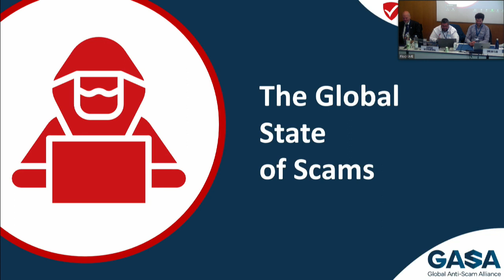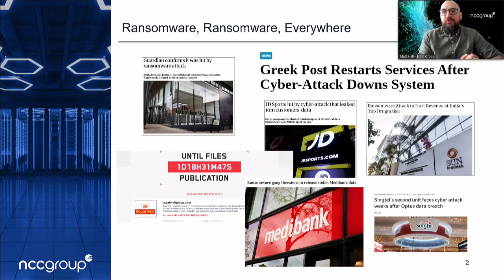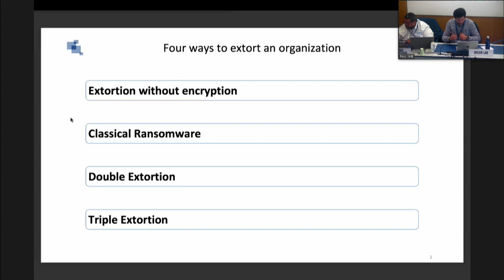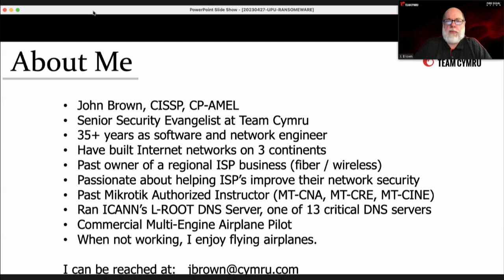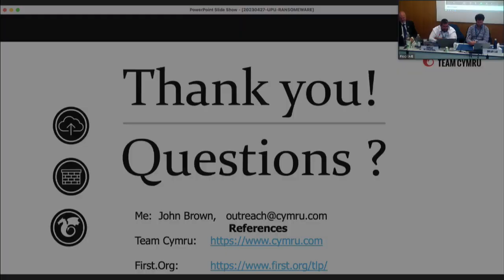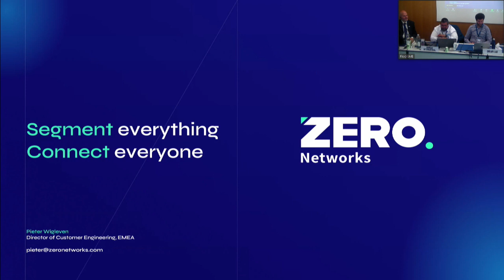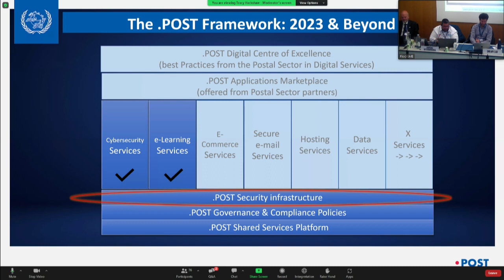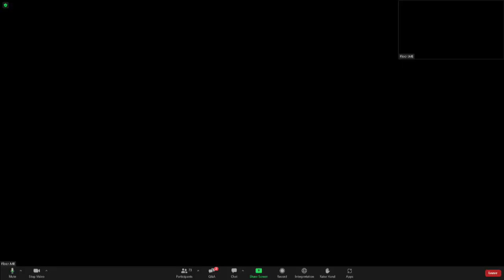Ransomware prevention in the global postal sector - .POST webinar series [ES]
Line-up:

Prof. Jorij Abraham, General Manager, ScamAdvisor | Global Anti-Scam Alliance
Matt Hull, Global Head of Cyber Threat Intelligence, NCC Group
John Brown, Senior Security Evangelist, TEAM CYMRU
Mischa Obrecht, Cybersecurity Specialist, DREAMLAB TECHNOLOGIES
Pieter Wigleven, Director, Customer Engineering, Zero Networks

The event took place on 27 April 2023.